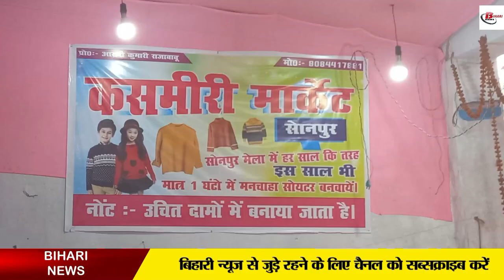लुधियाना के ऊनी कारीगरों ने सोनपुर मेले की बढ़ाई खूबसूरती